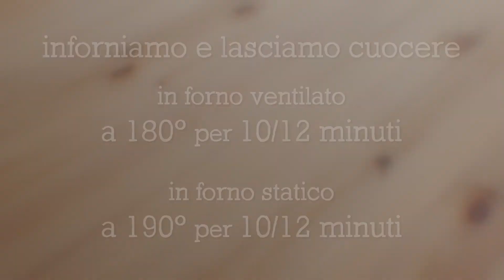Come fare i golosi BISCOTTI LIMONE E MANDORLE Ricetta Facile - Buon'Idea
BISCOTTI LIMONE E MANDORLE - Nella preparazione dei dolci, agrumi e frutta secca sono un connubio vincente e collaudato, e anche questi deliziosi biscottini lo confermano. Nell’impasto troviamo mandorle tritate e succo e scorza di limone grattugiata, che danno a questi dolcetti un sapore e un profumo unici!

I Biscotti Mandorle e Limone inonderanno la casa di una fragranza irresistibile e ci faranno fare un figurone con i nostri ospiti. Sono perfetti sia per accompagnare un buon tè che come dolcetto di fine pasto insieme a un caffè.

‣ 0:00 Intro 🎬
‣ 0:12 Procedimento 🙌
‣ 2:01 Cottura ⏲
‣ 2:14 Pronto 👍

150 gr di mandorle
2 uova
150 gr di zucchero
la buccia grattugiata di 1 limone
il succo di 1 limone (30 ml)
200 gr di farina 00
1/2 bustina (8g) di lievito per dolci
zucchero a velo q.b. per copertura
mandorle intere q.b. per decorare